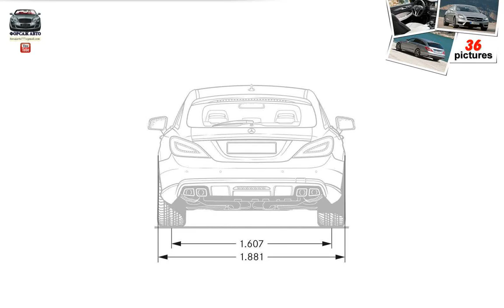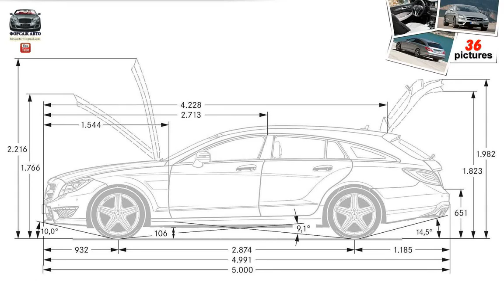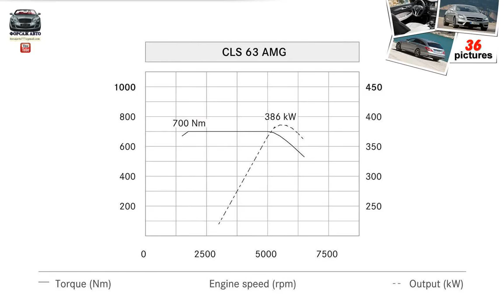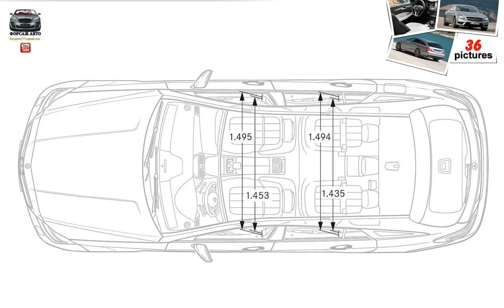Mercedes-Benz CLS63 AMG Shooting Brake ( 2013 )